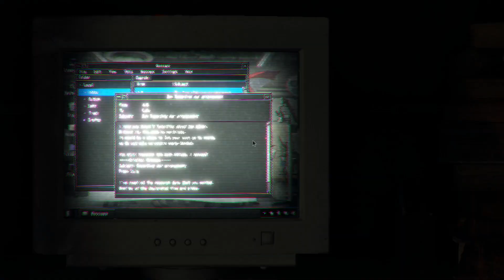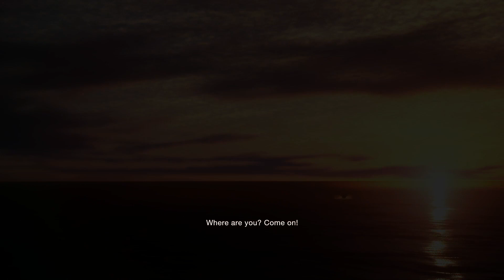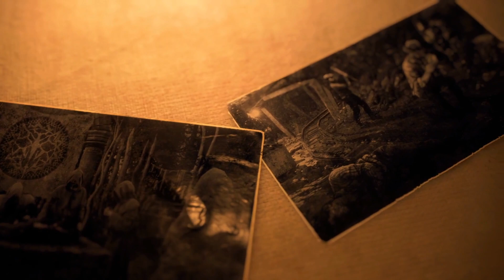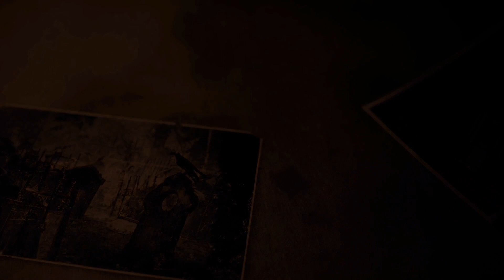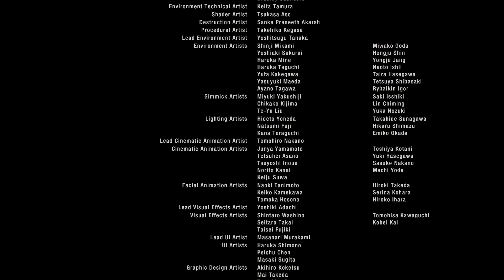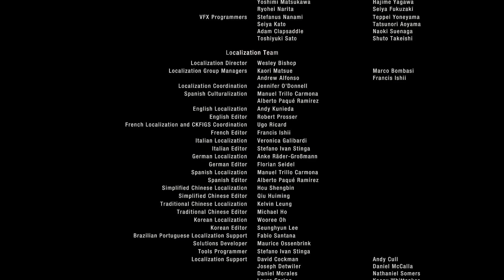The Nightmare Continues: Resident Evil 4 Remake Walkthrough Part 15 PC Gameplay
Resident Evil 4 Remake Walkthrough Part 15 PC Gameplay

Today we play Resident Evil 4 remake

Survival is just the beginning. It's been six years since the biological
Disaster in Raccoon City. Leon S. Kennedy, one of the survivors, follows the kidnapped daughter of the president to a secluded European village where there is something terribly wrong with the locals.